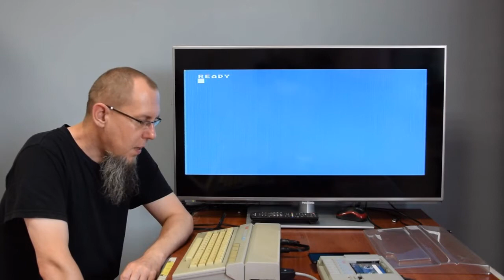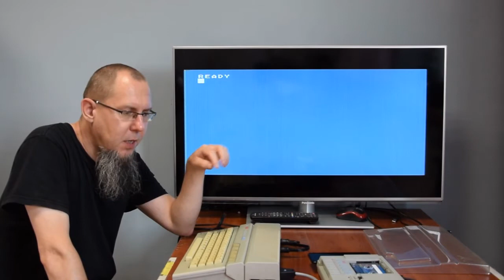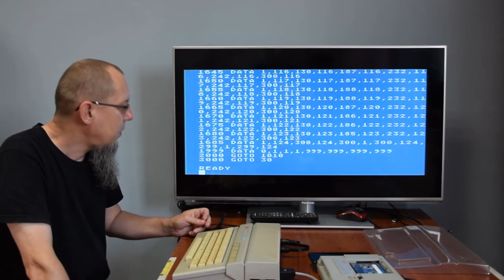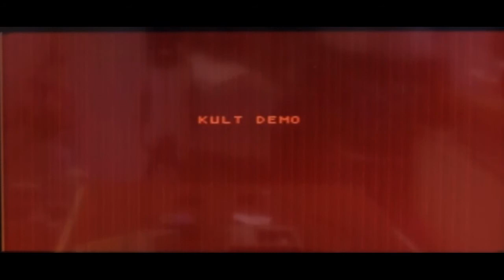Programowanie w Basic odcinek 32. Jak się kiedyś rysowało na ATARI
Dziś krótko o historii pewnego obrazka i o tym jak skłonił mnie on do napisania programu graficznego na małe ATARI. Polecam...